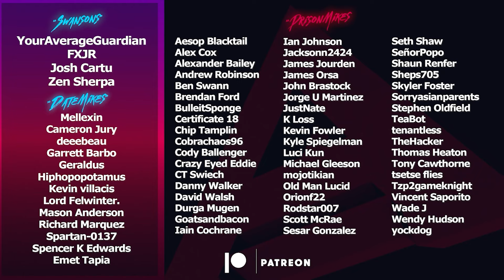Lightfall, NEW Strand Subclass, & Season 18 (Showcase Reaction) | Destiny 2 Season of Plunder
Bungie Revealed the NEW Strand Subclass, Lightfall Expansion, and Season of the Plunder Story. We're diving into all this new content today Live over on our Twitch:
Timestamps:
0:00 Intro
0:14 Lightfall Trailer
2:00 Lightfall Story + Additions
4:30 STRAND Subclass
5:18 Neptune
6:22 New Enemies
8:05 STRAND Gameplay
11:44 Custom Loadouts & LFG
15:53 Season of Plunder
20:27 Arc 3.0
22:44 King's Fall
23:52 Destiny + Epic Games
24:58 Fortnite & Fall Guys
25:51 Content Sunsetting & Free to Play
27:22 Trailer and Outro
🥃AdvancedGG NASTY Drink and Merch!
👉MojoDesk Makes the Best Desks!